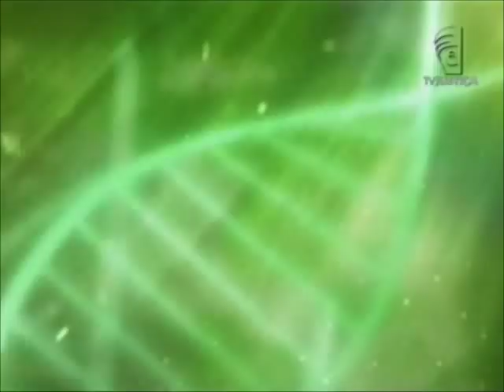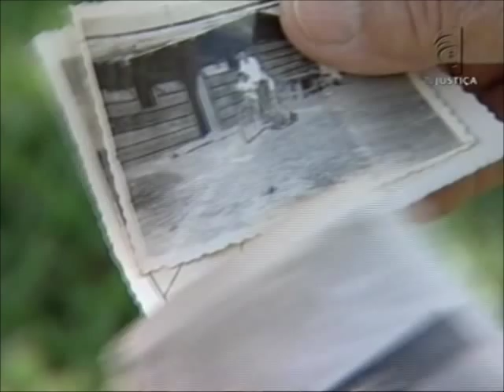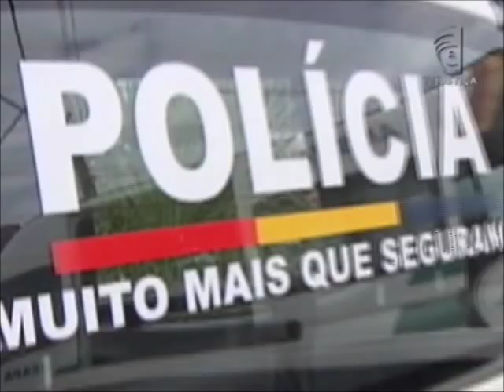Meio Ambiente por Inteiro - Limites da urbanização (20/12/14)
O Meio Ambiente por Inteiro desta semana mostra dois cenários. O primeiro está relacionado ao desenvolvimento das cidades no que diz respeito à realização de obras como prédios, pontes, viadutos e estradas. Ao lado disso, está a necessidade de retirar a vegetação. O segundo é uma das consequências da modernização: a perda do habitat natural. Leia a íntegra da sinopse